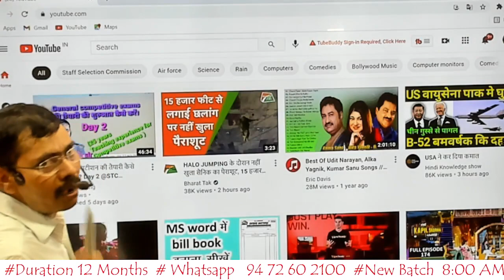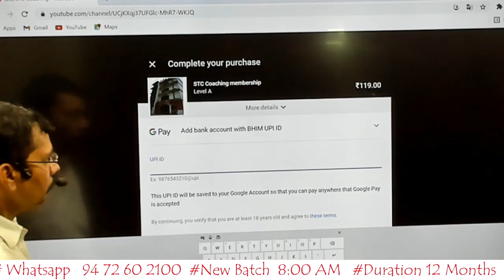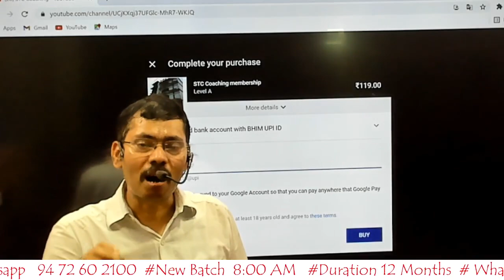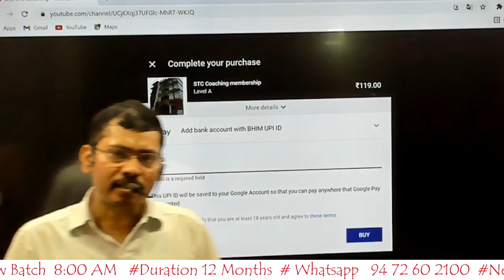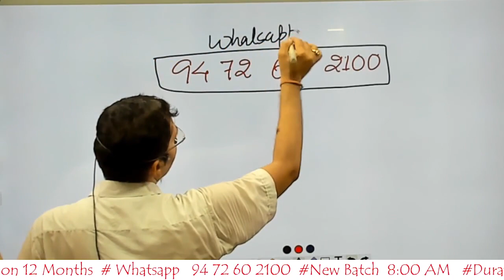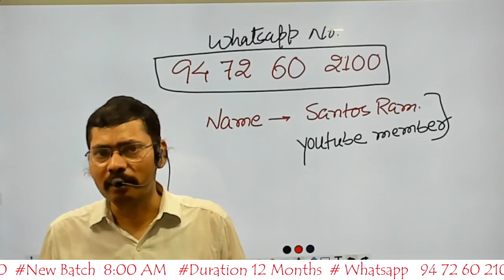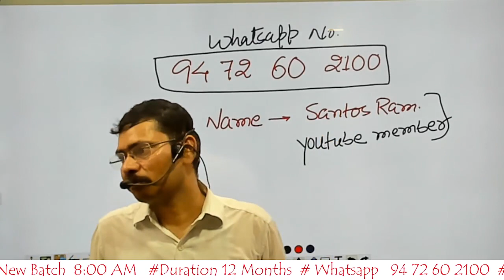Join membership / Easy payment method/Facilities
Subodh sir
STC Coaching
Motihari
Bihar 845401
@STC Coaching